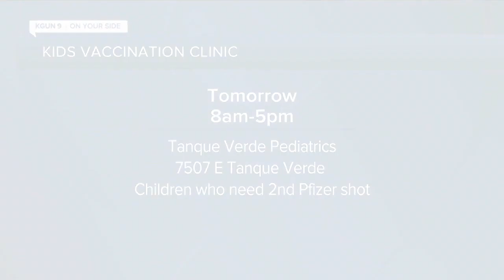KGUN9 On Your Side Latest Headlines | June 11, 7am